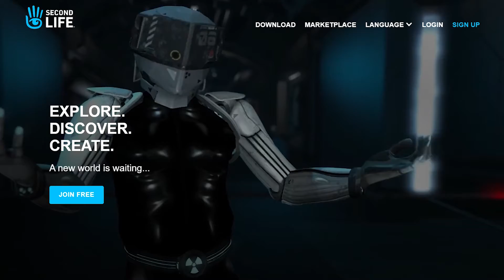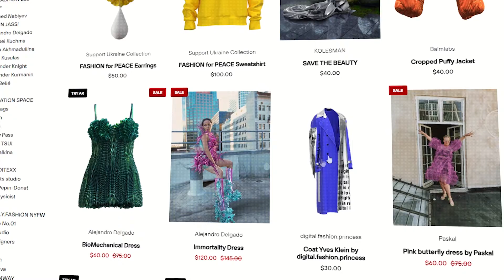Kenal Lebih Dalam Dengan The Fabricant! Brand yang Ciptakan Digital Fashion Hingga Jadi Tren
Metaverse semakin banyak diperbincangkan dalam dunia teknologi. Singkatnya, konsep metaverse sendiri secara umum berasal dari novel fiksi Snow Crash yang ditulis oleh Neal Stephenson pada 1992 tapi mulai populer sejak April 2021. Konsep metaverse diperkirakan menjadi versi pengembangan dari internet.

Dalam ruang virtual ini, kamu bisa merasakan pengalaman berbelanja, menghadiri konser hingga bermain game dengan karakte digitalmu sendiri. Dengan metaverse kamu bisa merakan pengalaman digital yang lebih imersif dan nyata. Mungkin kamu sudah banyak mendengar kecanggihan yang ditawarkan metaverse dalam dunia hiburan. Namun, tahukan kamu metaverse juga bisa digunakan dalam dunia mode? Yuk tonton selengkapnya pada pembahasan terbaru di channel YouTube @StartFridayAsia

Support Us!

On this channel, we will talk and share about branding, design, and anything related to it.
Start Friday is a brand consultant, injecting personality to Brands, focusing on customer, featuring great values from an emotional connection. Brand are complicated. They are emotional. They have a unique DNA that has to be studied to be understood. By using DNA Line Treatment formulated by Start Friday, various Branding cases have been managed properly.

We create unique personality for each brand which focus on customers and enhance emotional connection.
We are specializing in Branding, Brand Strategy, Brand Design, Brand Identity, Activation, Packaging & Design Communication for brand.

Services Digital Marketing: Facebook Ads, Metaverse Digital Marketing, Instagram Ads, SEM, SEO, & Marketplace Ads.
Helping your brand to integrate an effective digital marketing strategy through social media.

We create purposeful brands that move businesses, people & culture forward. Helping brands tell their story in the most memorable way. Our theme: Make Sense & Look Good.